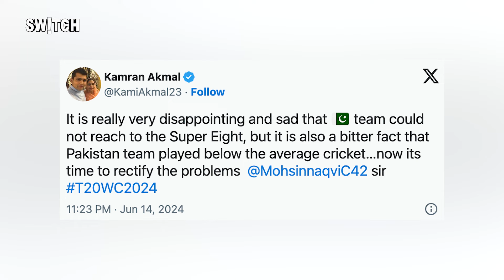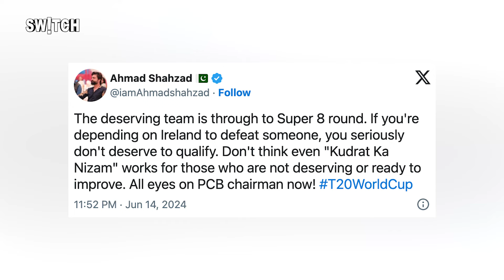T20 World Cup 2024: Pakistan Cricket Team tournament से बाहर, Babar Azam की हुई चौतरफा बेइज़्ज़ती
T20 World Cup 2024 में Pakistan की टीम फिसड्डी साबित हुई. Babar Azam की कप्तानी वाली टीम 'छोटी' टीमों के खिलाफ भी फ्लॉप नजर आई. नतीजतन टी20 वर्ल्ड कप के पहले राउंड से ही Pakistan Cricket Team का पत्ता कट गया. टीम के बाहर होने के बाद बाबर एंड कंपनी पर आलोचनाओं की बौछार भी कर दी है. इतना ही नहीं, एक बार फिर बाबर की कप्तानी पर भी रेड अलर्ट है क्योंकि जहां एक तरफ Team India T20 World Cup 2024 के Super 8 में पहुंच गई है, वहां दूसरी तरफ Pakistan Cricket Team league stage से ही बाहर हो गई. Pakistan के इस घटिया प्रदर्शन पर Pakistan Cricket Fans दुखी भी हैं और गुस्से में भी हैं. Pakistan के पूर्व cricketers भी Babar Azam और उनकी team से खास ही निराश हैं. कभी Azam Khan, कभी Rizwan तो कभी Babar - social media पर सभी पाकिस्तानी खिलाड़ी बुरी तरह ट्रोल हो रहे हैं. पाकिस्तान के बाहर होने पर cricket experts ने क्या कहा, जानने के लिए देखिए Zee Switch के Abhishek Manchanda और Ramit Jain की यह खास video.

Team India T20 World Cup Full squad: Rohit Sharma (c), Hardik Pandya (vc), Yashasvi Jaiswal, Virat Kohli, Suryakumar Yadav, Rishabh Pant (wk), Sanju Samson (wk), Shivam Dube, Ravindra Jadeja, Axar Patel, Kuldeep Yadav, Yuzvendra Chahal, Arshdeep Singh, Jasprit Bumrah, Mohd. Siraj

Reserves: Shubman Gill, Rinku Singh, Khaleel Ahmed and Avesh Khan